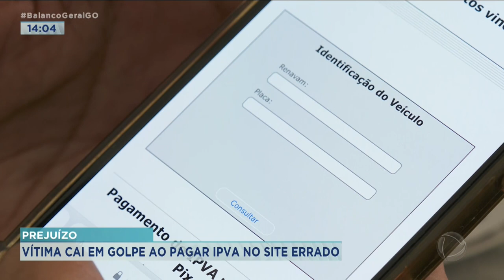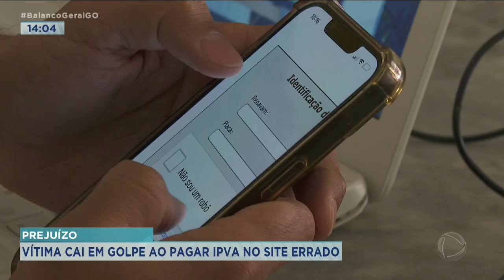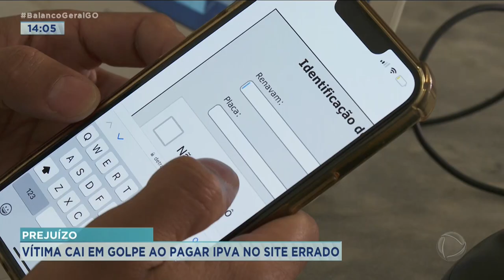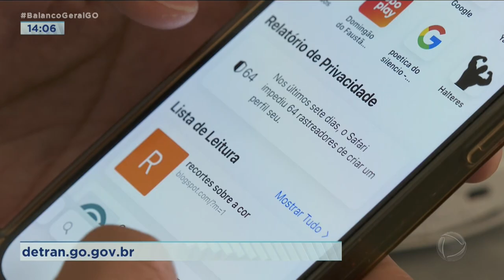PREJUÍZO: VÍTIMA CAI EM GOLPE AO PAGAR IPVA NO SITE ERRADO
NA HORA DE PAGAR O IPVA DO VEÍCULO TODO CUIDADO É POUCO PARA NÃO CAIR EM GOLPE. UMA VÍTIMA FICOU NO PREJUÍZO DEPOIS QUE FEZ O PAGAMENTO VIA PIX NO SITE ERRADO.